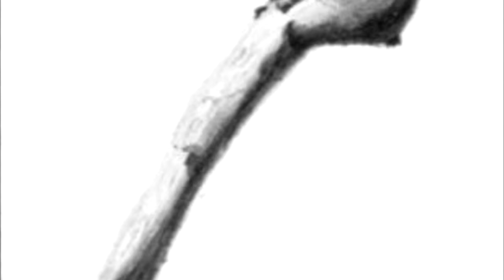The Kingfisher - Graphite Drawing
Art by Grahame Butler
Video creation by James Butler